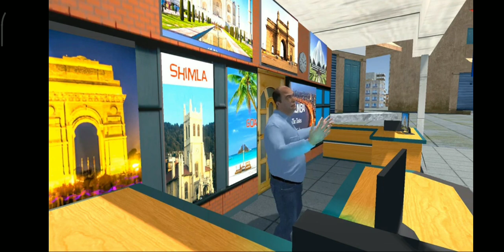new passport banaa Li in bhai The gangster